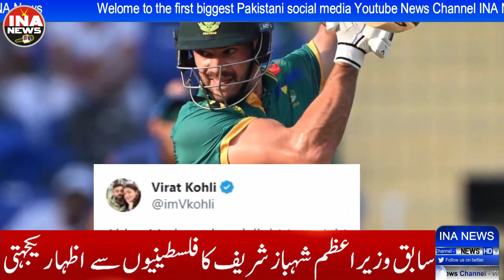South Africa vs Sri lanka World Cup 2023 Match Highlights | SA vs SL Match Highlights 2023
South Africa vs Srilanka World Cup 2023 Match Highlights | SA vs SL Match Highlights 2023
INA News is a pakistani youtube news channel launched on 22/04/2022.
A bilingual news channel in Urdu and English,it is a part of INA digital network .INA brings news  talkshows,information, entertainment and much more.We provide information from whole world impartially.
INA News is Pakistan's Number. 1 Youtube news channel, catering to a diverse audience with the latest updates on local and global political developments, sports, business, and entertainment. Known for its dedicated news services and top-notch coverage of breaking events, Ina News has established a markedly distinct position in the electronic media landscape. The ethos of transparency and accountability lies at the heart of Ina's principles, solidifying its stature as one of the most trusted sources of information both within Pakistan and beyond.
PTI Workers Protest in London against Imran Khan's Arrest | ina TV
PPP's Sardar Ziaul Qamar leading LA-15 by-election in AJK
Jahangir Tareen launches 'grandiose' Istehkam-e-Pakistan Party
Budget FY24: Govt employees likely to get up to 30pc increase in salaries
Welcome to the official channel of ina News. Pakistan’s Top News Network delivering the latest from around the globe.
INA TV is Pakistan’s first private satellite news channel that provides live transmission simultaneously from five cities of Pakistan: Karachi, Lahore, Islamabad, Quetta and Peshawar.
INA’s live news bulletins, incisive political talk shows and a wide range of programs including sports, social issues and infotainment has enabled it to position itself among the top tier news and current affairs channels of Pakistan.